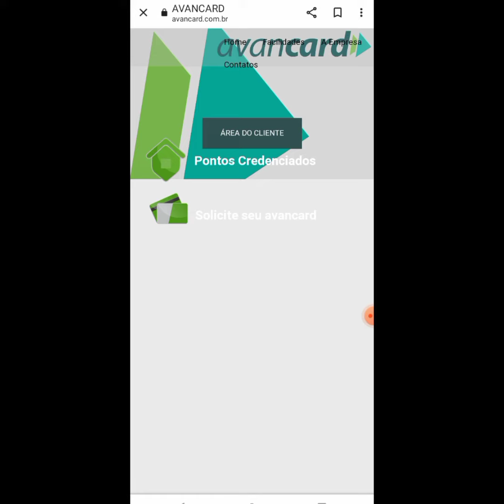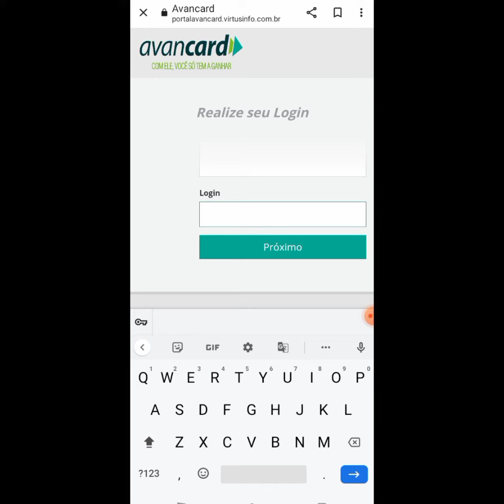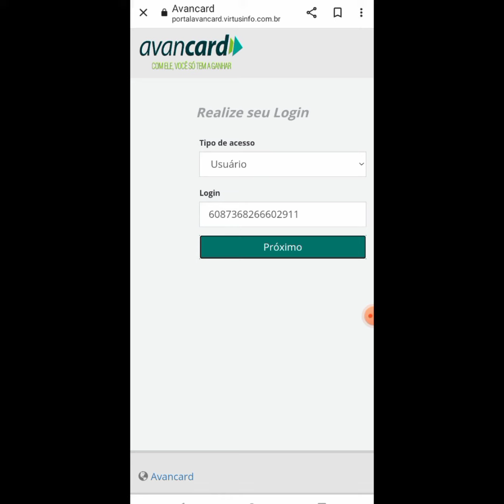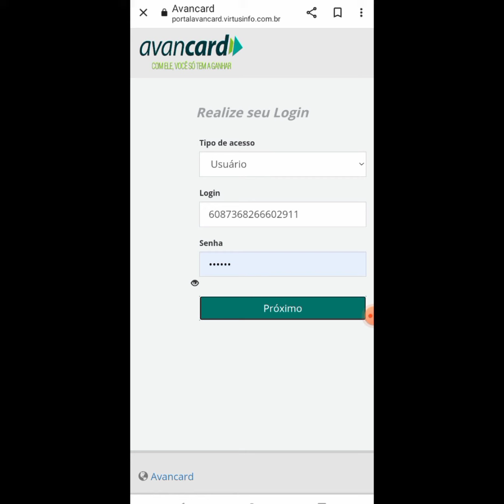AUXILIO ESTADUAL: COMO ACESSAR O AVANCARD - CPF MUDA PARA NÚMEROS